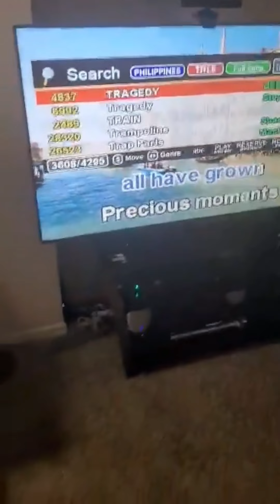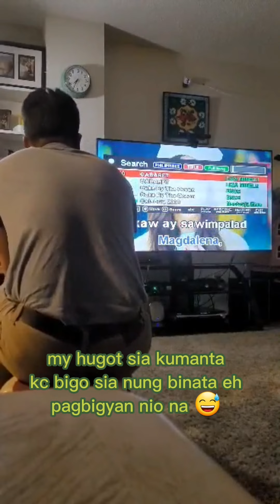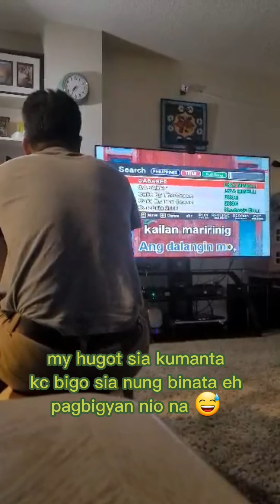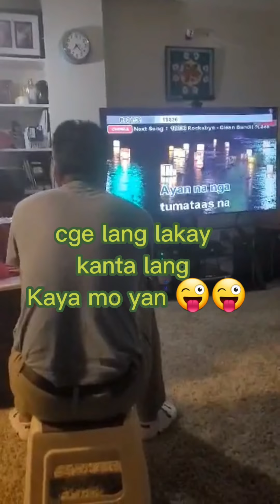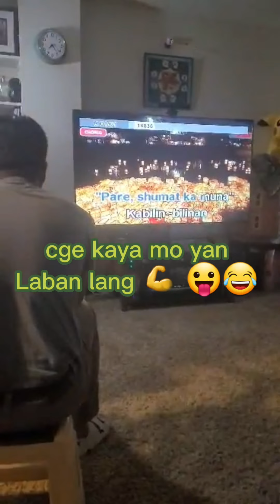Kantahan sa malamig na panahon 😅😆